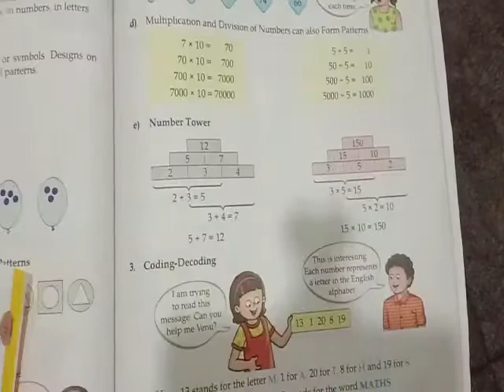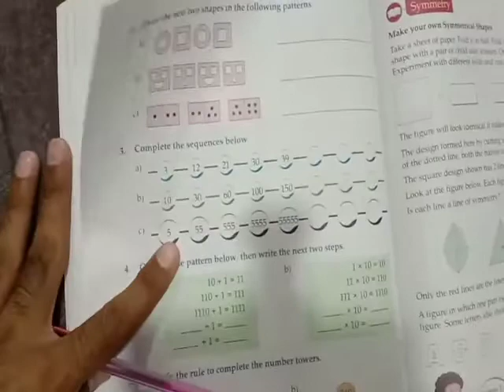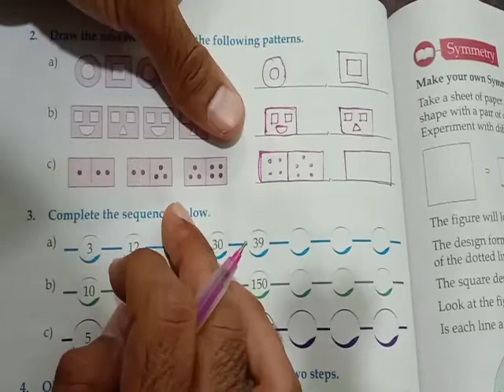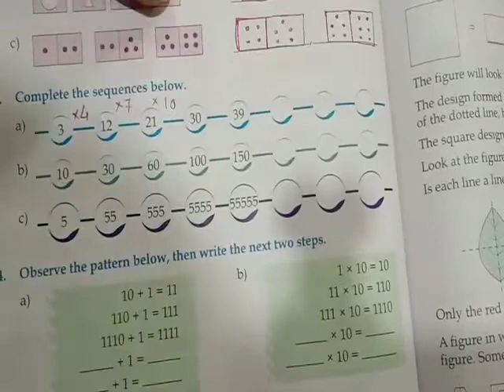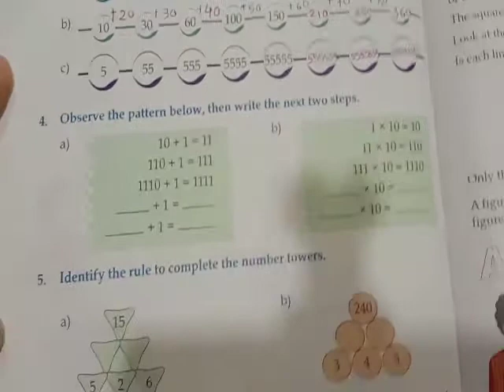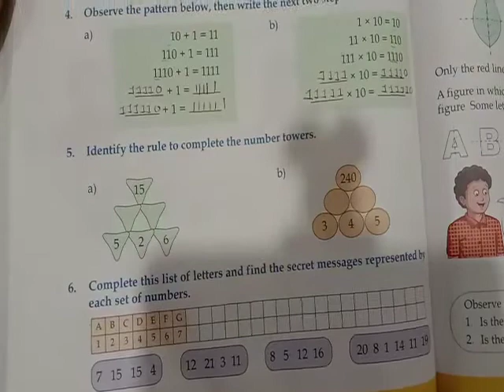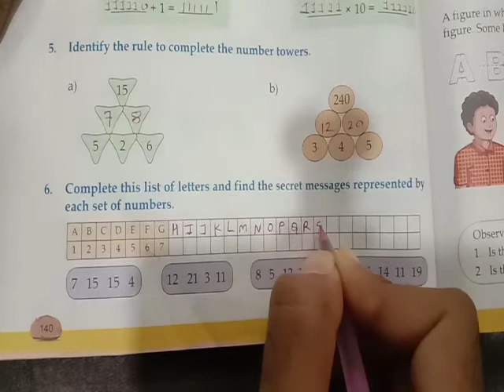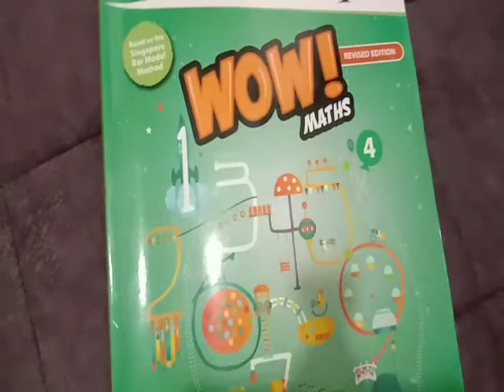17july std 4 maths